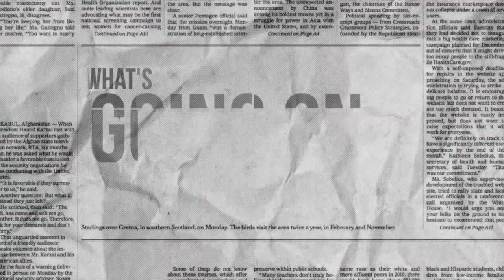DT DAILY | MESSI ANNOUNCES THAT EVERY BARCELONA PLAYERS HAS TAKEN A PAY CUT